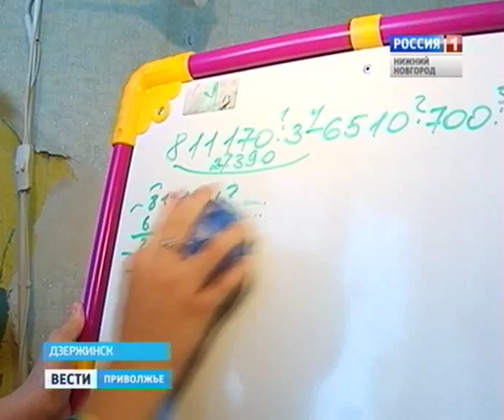Настя Беззубова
Настя Беззубова, 10 лет, идиопатическая апластическая анемия, требуется лекарство. 63 000 руб.